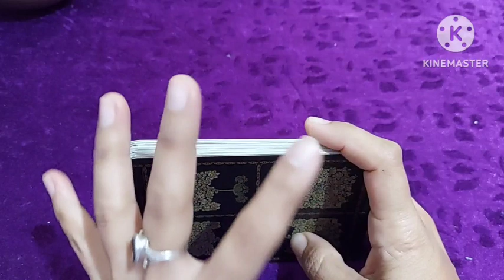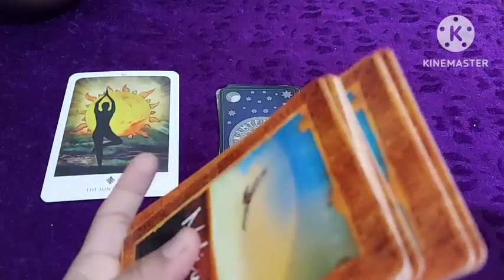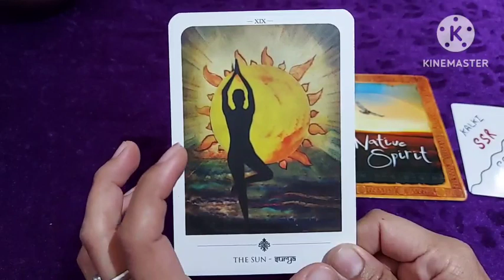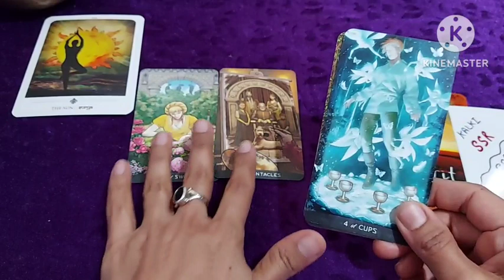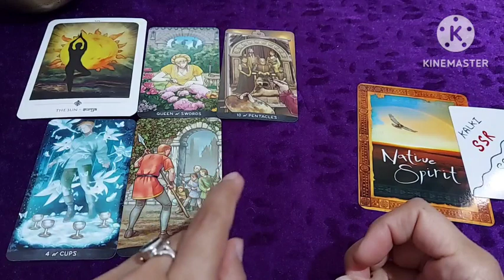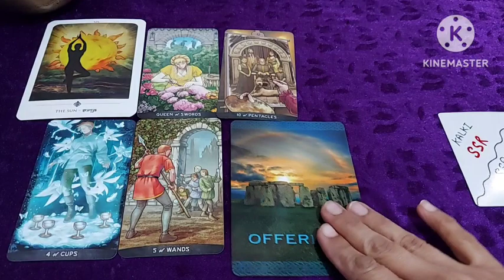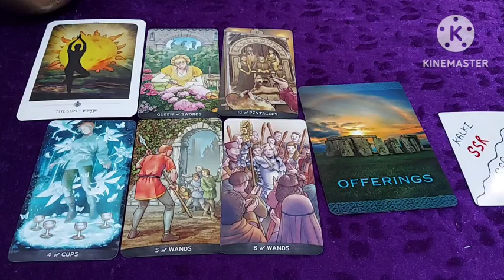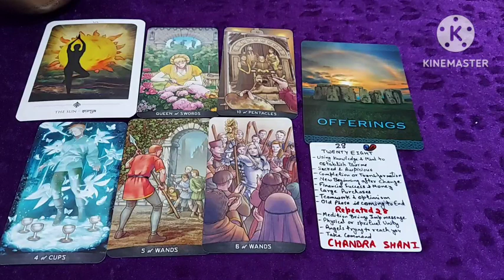GEMINI MAY Choices Are Mandatory Now, ab ignore karne se nahi chal paega, Chunav Hi Nateeja laega